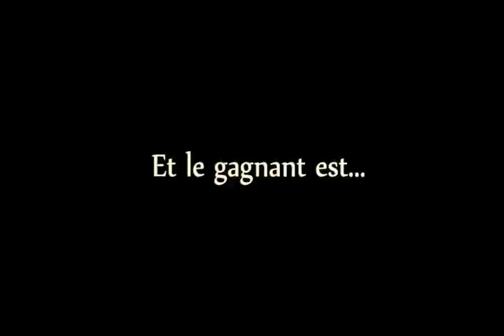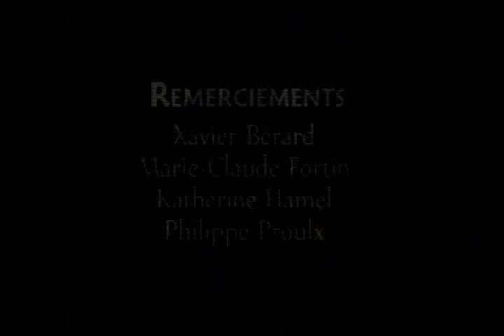Chapeaumelon - L'ascension Épisode 3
VIDÉO EXCLUSIF - BONUS
Chaque 1er et 15e jour du mois, vous aurez la chance de découvrir les coulisses de la vie du « rockband » en évolution, en ascension vers l'objectif ultime, la Réussite! Chaque épisode vous permettra de les suivre dans leurs moments mémorables de tous les jours, leurs disputes, leurs folies, leurs spectacles, les hauts et les bas. Soyez donc les témoins privilégiés de leur évolution à travers leurs passions et leurs ambitions. Bienvenue dans le monde de CHAPEAUMELON.